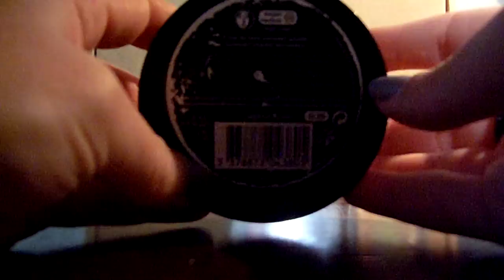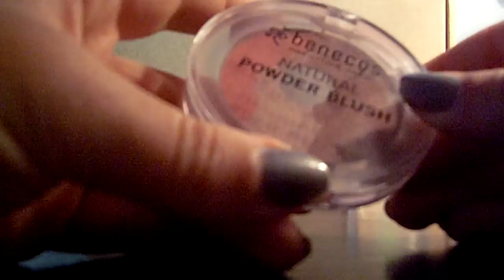Prodotti con il buco #1